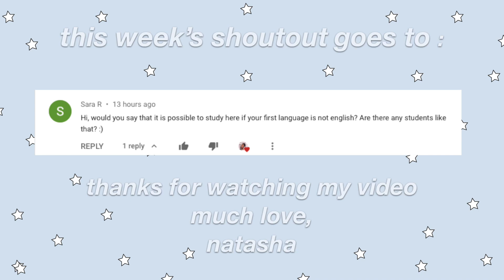BLACK LIVES MATTER. period | Let's Start the Conversation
Today's video is really raw and of the moment, I wasn't going to upload one today but here I am I think it's a very necessary discussion to have, so please comment down below so we can keep the conversation going,

love you all and please stay safe at this time!

There are so many more things you can do, these above are just a few!

GET TO KNOW ME:
Name: Natasha
Fav Ice Cream : Chocolate Chip Cookie Dough
Camera: Canon M50